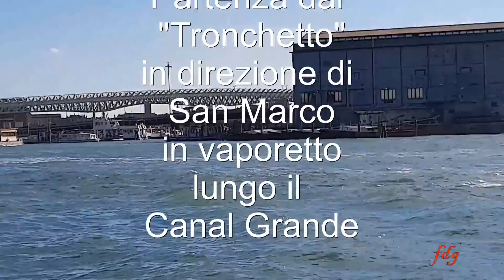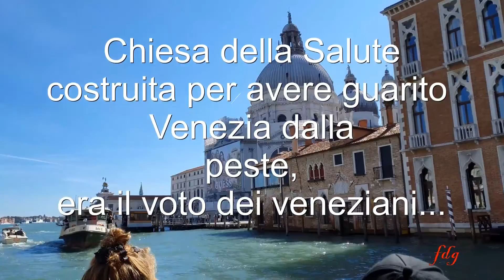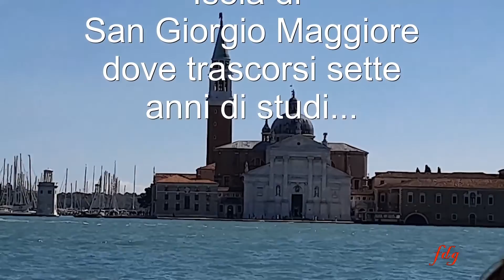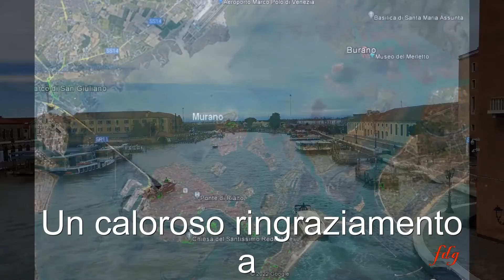Venezia 17 settembre 2022